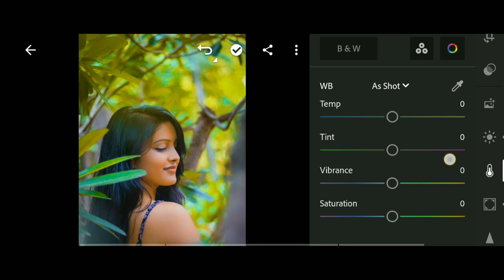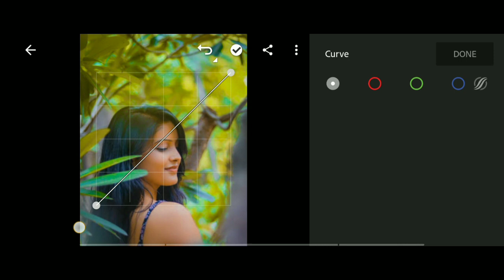Yellow grey effect Lightroom mobile photo editing